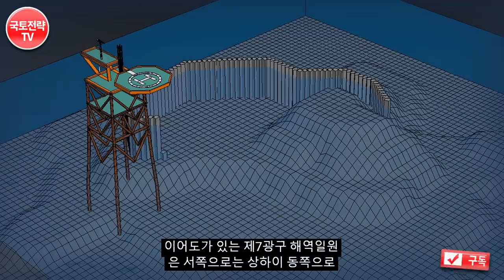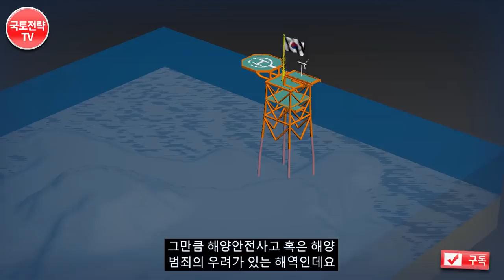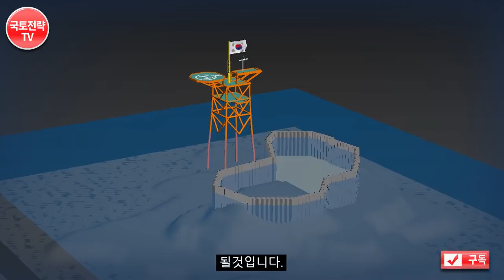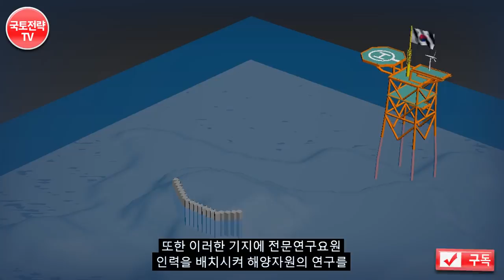제7광구와 이어도 인공섬개발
이어도에 인공섬이 생길수 있다면,
어떻게 변모할까? 제7광구는 어떤 연관이 있을까 * 영상의 내용 중에는 일부 사건에 대한 개인적 의견과 제안 혹은 개인적 의견이 반영된 해석이 담겨 있을 수 있음.